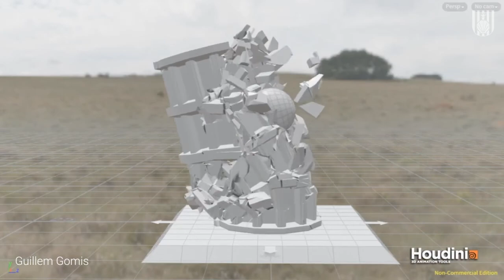Demo Reel Animación 2020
Recopilación de algunos de los trabajos de Animación de nuestro alumnado de CFGS Animación 3D, Juegos y Entornos Interactivos, Perfil Profesional Mundos Virtuales, Realidad Aumentada y Gamificación mediante Autodesk Maya, Autodesk Arnold, Adobe Photoshop y Houdini.

Título Oficial Técnico Superior.

Escuela Sant Marc de Barcelona.